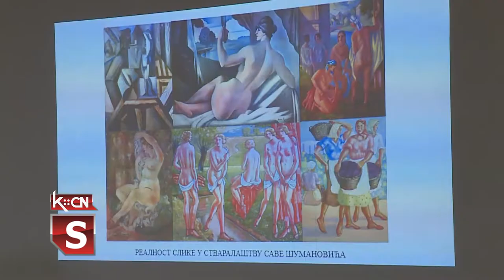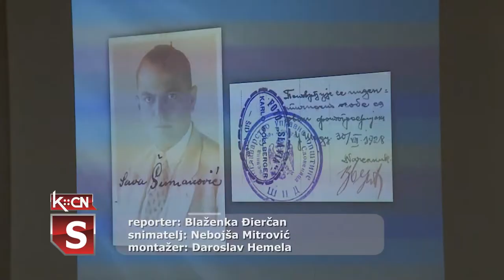Naučna konferencija u Galeriji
U Galeriji slika „Sava Šumanović” u Šidu u subotu je održana Naučna konferencija pod nazivom „Sava Šumanović i evropski realizmi između dva svetska rata”. Predavanje po pozivu „O Šidijankama Save Šumanovića” održala je prof. dr Lidija Merenik, a svoja izlaganja predstavili su i ostali stručnjaci istoričari umetnosti koji su kroz svoj rad proučavali život i stvaralaštvo Save Šumanovića